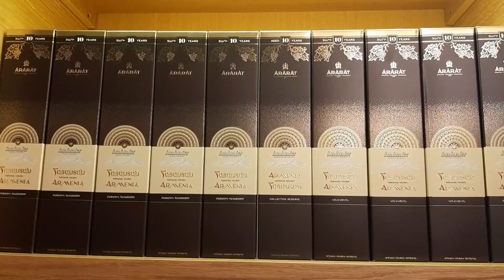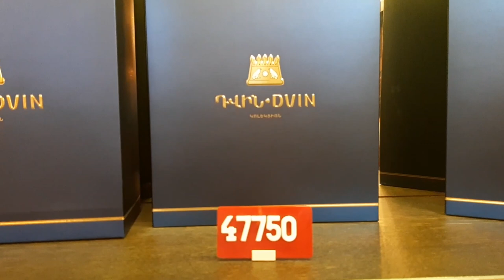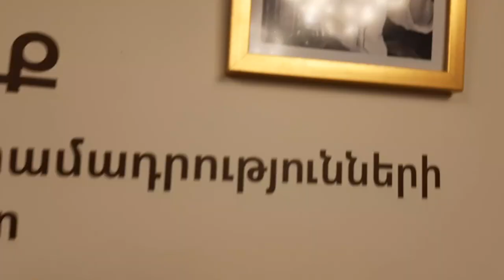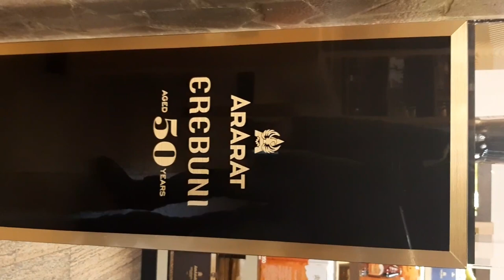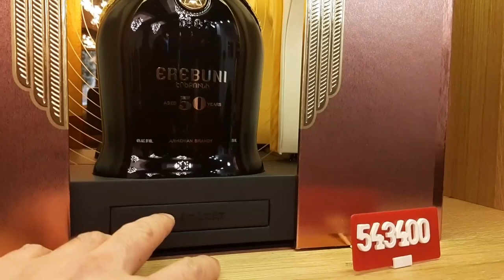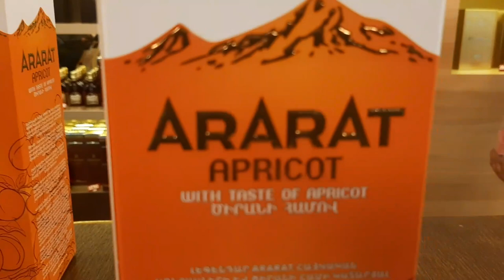Новый 2020 Коллекционный Армянский Коньяк Эребуни от бренда Арарат с выдержкой 50 лет.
Новый эксклюзивный коллекционный коньк от Арарат: Эребуни с выдержкой 50 лет, это просто супер.

Цены которые видны в видео в армянских драмах.